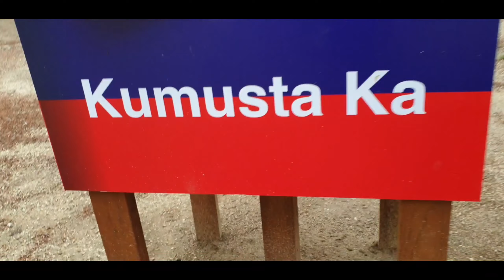NAMI ISLAND in Southkorea/SPRING PART2 남이섬 KFAM🇰🇷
Sulit na sulit bakasyon namin Superganda sa nami Island Fresh air din ang ganda ng Mga puno